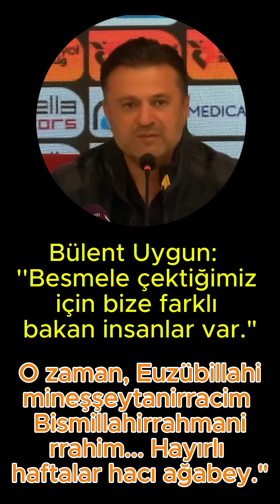Bülent Uygun: ''Besmele çektiğimiz için bize farklı bakan insanlar var.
Sivasspor Teknik Direktörü Bülent Uygun:  ''Besmele çektiğimiz için bize farklı bakan insanlar var.

O zaman, Euzübillahimineşşeytanirracim Bismillahirrahmanirrahim... Hayırlı haftalar hacı ağabey."